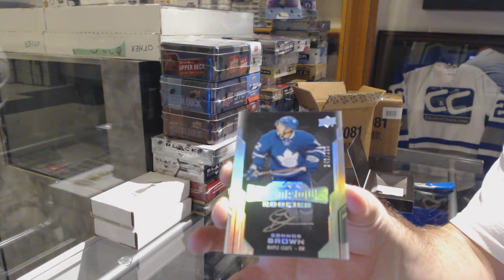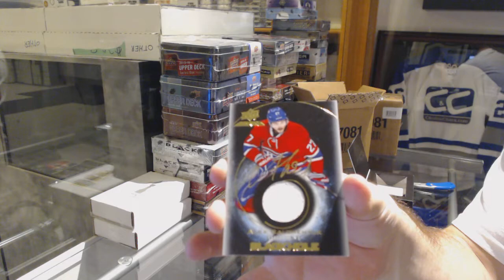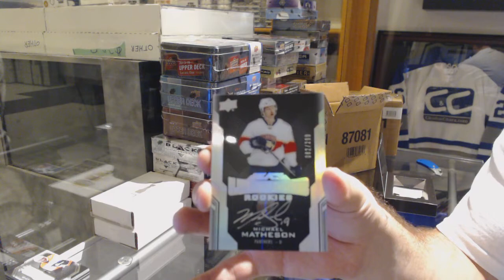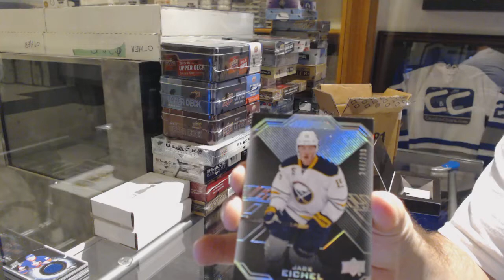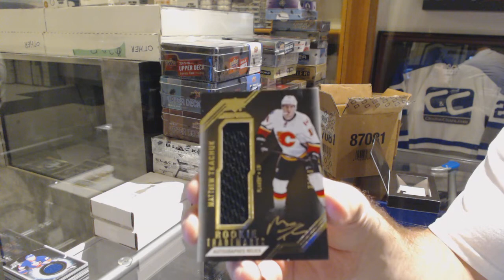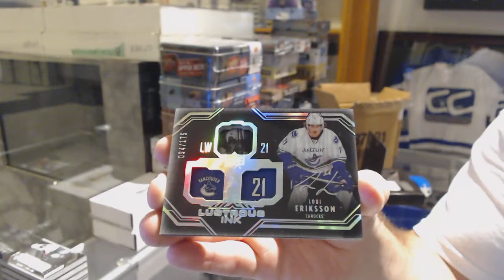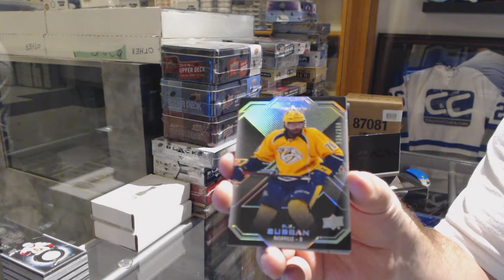16-17 Upper Deck Black Hockey 5 Box Case Break #1 - C&C GB #9013